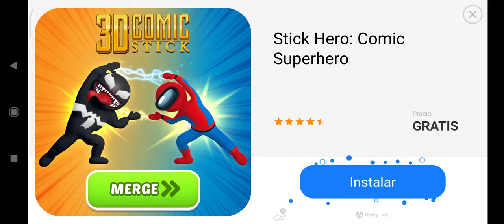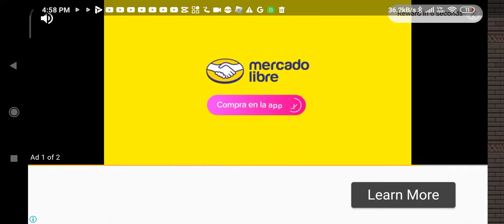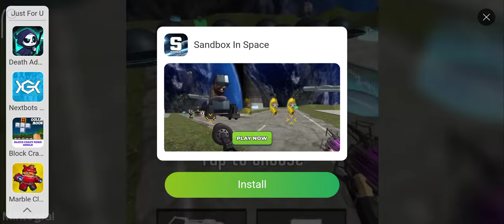31 de marzo de 2024